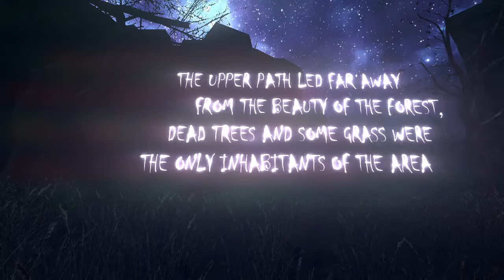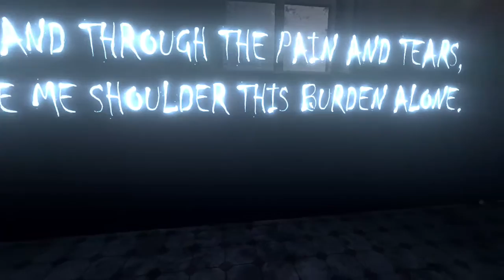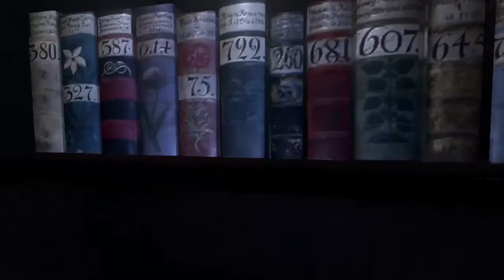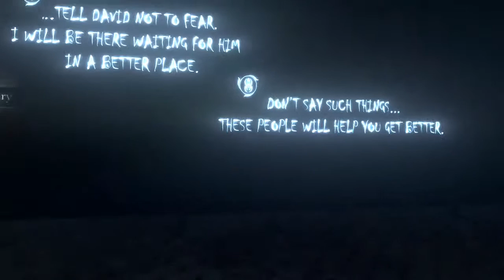LP Saturday Newest Games Nero Part 5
Hello and welcome to Newest Game Saturday with Nero Part 5
A Fantasy Grafik Adventure